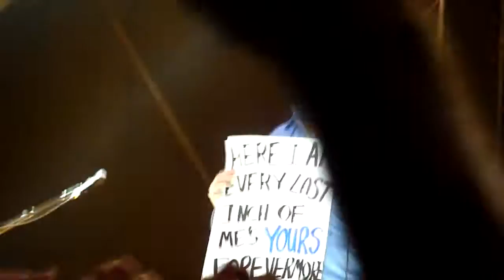Morrissey - Irish Blood English Heart (Live in Caesarea, Israel August 24, 2016) - HD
Sorry for the shaky camera... The audience went insane at this part...